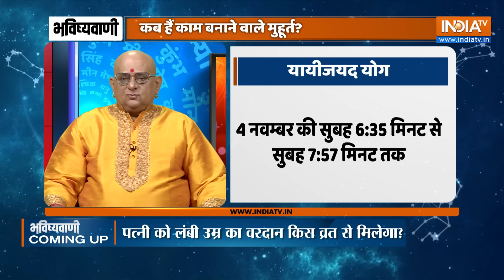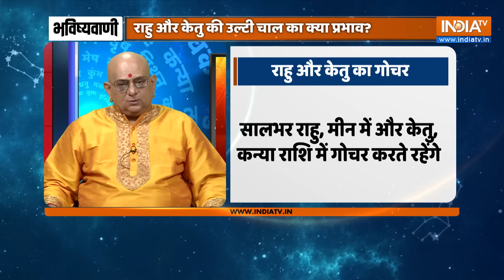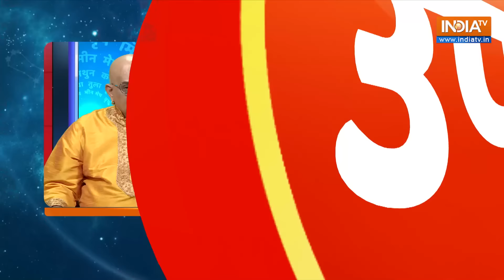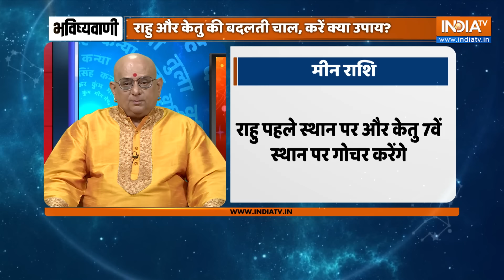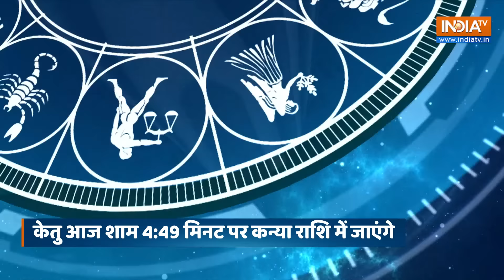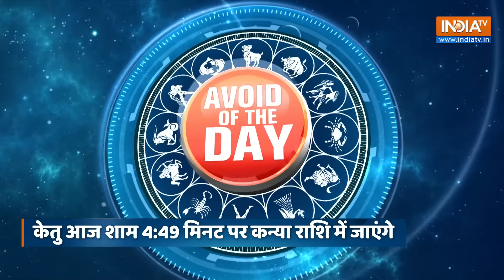Aaj Ka Rashifal: Shubh Muhurat | Today Bhavishyavani with Acharya Indu Prakash, Oct 30, 2023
Aaj Ka Rashifal of October 30, 2023: Daily Astrology in Hindi | Bhavishyavani with Acharya Indu Prakash. How will be day today for Aries, Taurus, Gemini, Cancer, Leo, Virgo, Libra, Scorpio, Sagittarius, Capricorn, Aquarius and Pisces. Learn Today's Horoscope prediction only with Acharya Shri Indu Prakash ji. Learn Vastu Tips and Vastu for positive energy at home and Office.

Bhavishyavani with Acharya Indu Prakash LIVE: Daily Horoscope in Hindi for Cancer, Aries, Taurus, Gemini, Leo, Sagittarius, Pieces, Capricon, Aquarius in Hindi. Today's Panchang for Shubh Muhurats.

Numerology (अंक ज्योतिष 30 Oct, 2023) for Cancer, Aries, Taurus, Gemini, Leo, Sagittarius, Pieces, Capricon, Aquarius in Hindi. Career Horoscope Predictions, Health Predictions and How will be your Love Life. Your Lucky Number Today. Lucky Colour for me today. Vastu Tips for Home, Office and Good Health.